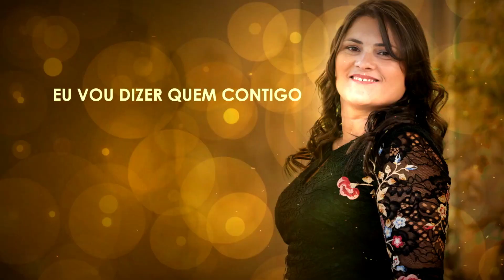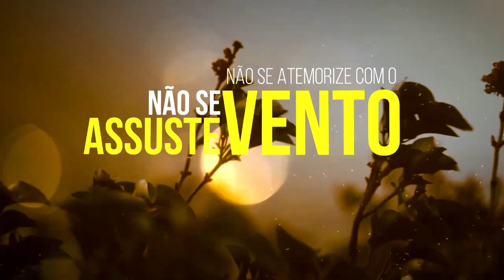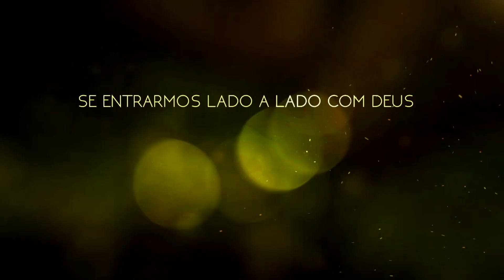Hino Para Congresso DE GLÓRIA EM GLÓRIA - Josy Miranda 2018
Contatos: ETHERNIZE MUSIC

DE GLÓRIA EM GLÓRIA - Josy Miranda
Cantora: Josy Miranda
Composição: Denner de Souza
Produção Musical: Maestro Tiago Oliveira
Técnica: Bruno Acordes
Produção Artística: Josias Bless
Direção Geral: Kaná Music @kanamusicoficial
LyricVídeo/Desenvolvimento e Produção: Wesley Pascowitch
Cabelo/Make: Tainá Miranda
Marketing: Art Design @agenciartdesign

CONTATOS COM A GRAVADORA / DISTRIBUIÇÃO:
Kaná Music Gospel:
Whats: (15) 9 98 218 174

LETRA:
Gideão, olha pra frente Gideão
Anda é grande a multidão
Sou Eu que vou fazer, sou eu que vou vencer
Quando estou na guerra ninguém pode me deter
Eu venço batalha, derrubo muralha, abato o exaltado
Abato o opressor, com o humilhado fico lado a lado,
Eu sou o Senhor.

O Senhor disse a Gideão
Muito ainda é o povo pra essa batalha
Mande os covardes, medrosos que voltam agora
São muitos chamados por ti, mas poucos eu escolhi.

Vou provar só pra ver o que acontece
Desce as águas que Eu quero prestar atenção
Eu vou dizer quem contigo irá Gideão.

Não se assuste e não se atemorize com vento
Tu vencerá os Midianitas apenas com trezentos

Trezentos que Deus escolheu
Trezentos tementes a Deus
Trezentos que valem por mil
De todos que foram covardes, da guerra fugiu.

Trezentos corajosos com tochas nas mãos
Trezentos com os cântaros cheios de unção
Trezentos que sabiam que só ao Senhor
Damos a honra e a glória e o louvor

Trezentos que tocavam buzinas com fé
Trezentos confiantes marchando de pé
Trezentos que sabia que só tem um jeito pra ser vencedor
Se entramos lado a lado com Deus
Temos vitória de glória em glória.

O crente que anda com Deus, vive em glória
De glória em glória, de glória em glória
recebe vitória.   (2 X)

Vitória!